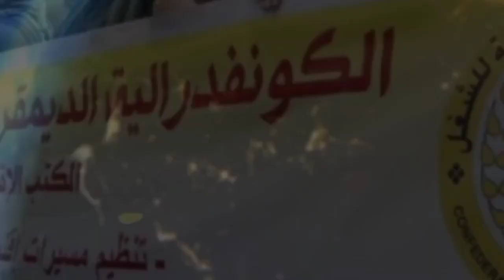شاهد مذا فعل فعلت حكومة أخنوش بعد خروج المغاربة للإحتجاج على غلاء الأسعار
بالفيديو..سلطات البيضاء تمنع مسيرة
احتجاجية ضد غلاء الأسعار

منعت سلطات الدار البيضاء، صباح اليوم الأحد 19
فبراير الجاري، مسيرة احتجاجية ضد غلاء
الأسعار، والتي سبق للكونفدرالية الديمقراطية
للشغل أن دعت لها.
وحسب ما عاينه مراسل جريدة "آشكاين”، فقد تم
منع الوقفة الاحتجاجية التي دعت لها "سي
من طرف سلطات مدينة الدار البيضاء على
الساعة التاسعة من صباح اليوم الأحد.
ورفع المحتجون ، قبل فض وقفتهم من طرف